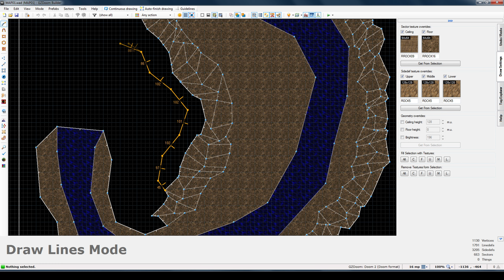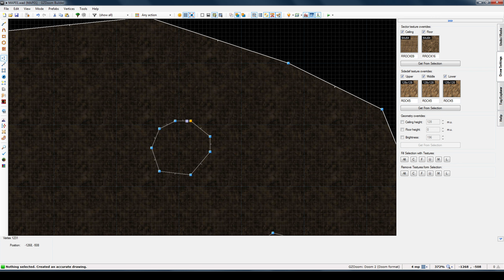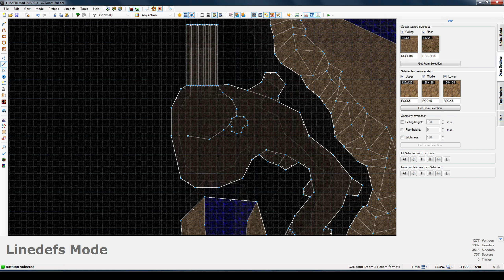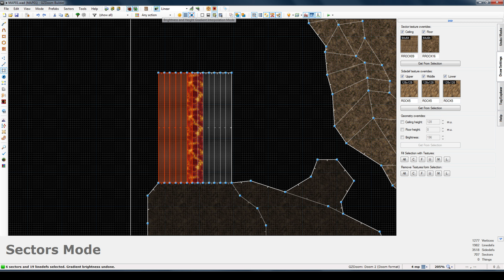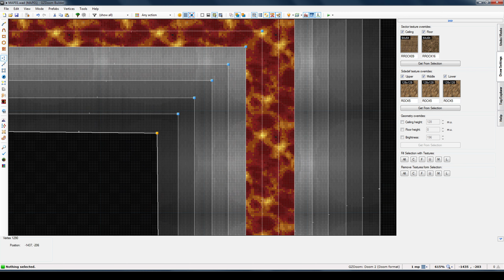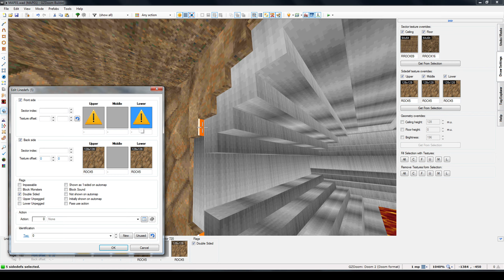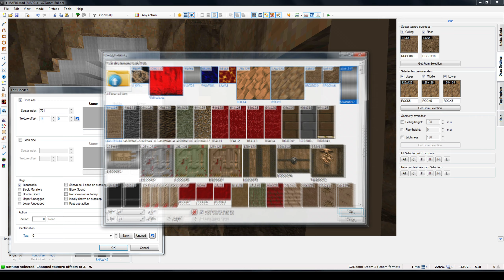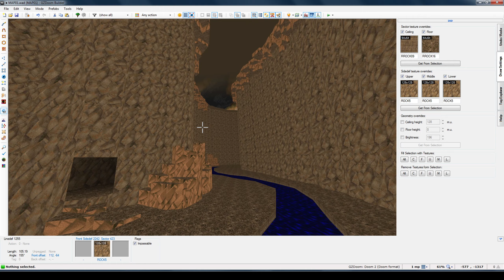Doom Mapper's Diary 2 - GZDoom Builder - Creating the starting cave (komentarz PL)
EN
In this video I will show the progress from mapping the levels I am creating to Doom.

To start with, it will be a small map built from scratch, part of the larger Doomworld forum community project: Theme-gawad.

PL
W niniejszym filmie pokazywać będę postępy z mapowania tworzonych przeze mnie poziomów do Dooma.

Na początek będzie to mała mapa tworzona od podstaw, wchodząca w skład większego projektu społecznościowego forum Doomworlda: Theme-gawad.